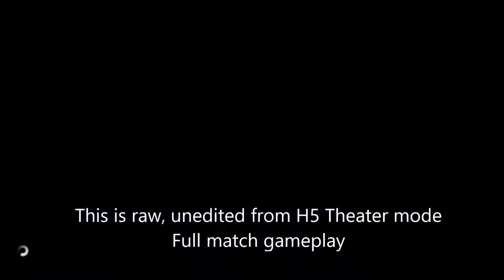Halo 5 Big Team Battle Refresh, Crossbow map full match (28-5) gameplay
Halo 5 Big Team Battle Refresh, Crossbow map full match gameplay (28-5). Watch this full match, raw unedited gameplay of my first match on this new Crossbow map in the BTB Refresh mode. MvP domination gameplay of 28-5 on the BTB Crossbow map in Big Team Slayer. Pro gameplay by Halo God Isoloid Chillz. Full match gameplay recorded from Halo 5 Theater mode playback, this is why there are some glitches and shots look less accurate than they actually are.